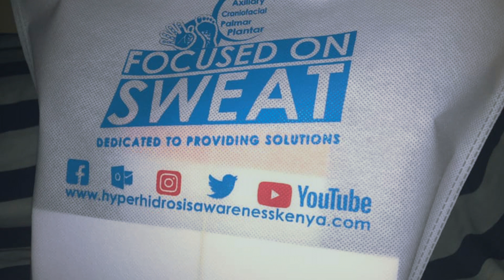HAK LTD FOCUSED ON SWEAT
Regain your confidence today. HAK LTD has a topical treatment solution suitable for your excessive sweating and other sweat related diseases.

Hyperhidrosis is not new in Kenya as well as in the entire African continent.
It’s hardly talked about nor addressed. Patients from Kenya and other African states due to lack of awareness continue to suffer/struggle with excessive sweating all by themselves and in total isolation hence they’re not aware of it as a medical condition.